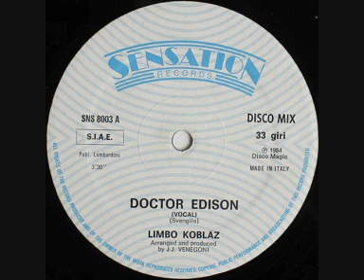Limbo Koblaz - Doctor Edison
Italo Disco
1984